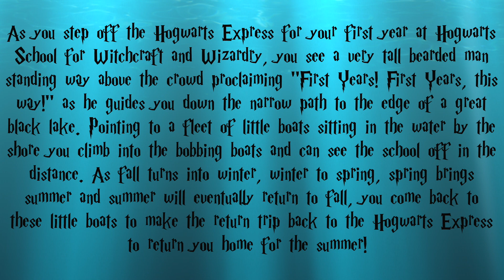Horcrux Hunt Clue 2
Here is clue number two for our Harry Potter Horcrux Hunt!